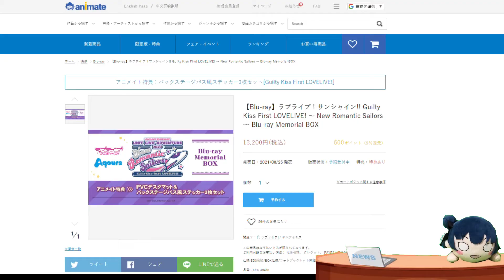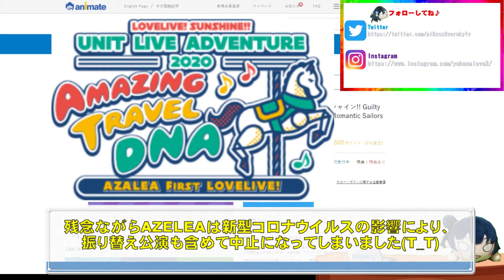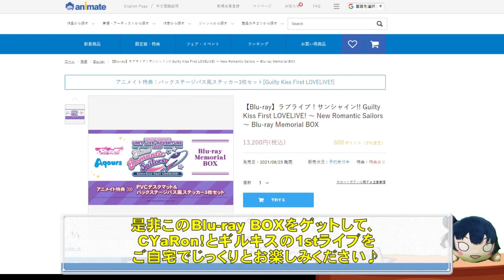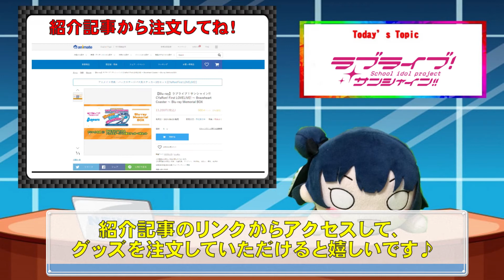ラブライブサンシャイン CYaRon！＆Guilty Kiss First LOVELIVE！ Blu-ray Memorial BOX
2020年2月8日～2月9日に開催されたGuilty Kissの1stライブ、2020年2月22日～2月23日に開催されたCYaRon！の1stライブの様子が収録されたBlu-rayです。
DAY2の公演の映像がディスク2枚に渡って収録されていますよ。
更にディスク3にはマルチアングル映像やメイキング映像、幕間映像も収録されており、また違った形でユニットの1stライブが楽しめますね。

■ラブライブ！虹ヶ咲学園スクールアイドル同好会 ロングステッカーガム
■ラブライブ！虹ヶ咲学園スクールアイドル同好会 寝そべりぬいぐるみ ソロ曲衣装ver 3年生
■ラブライブ！虹ヶ咲学園スクールアイドル同好会 校内シャッフルフェスティバル Blu ray Memorial BOX